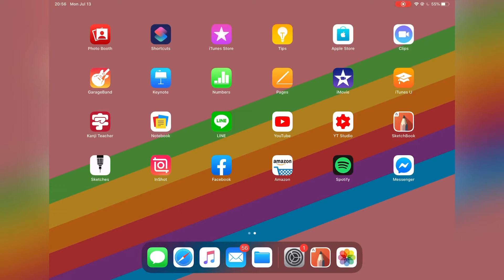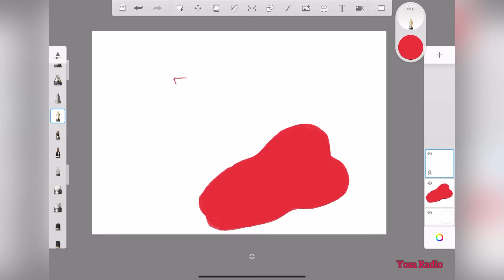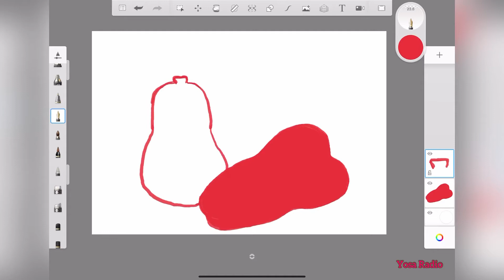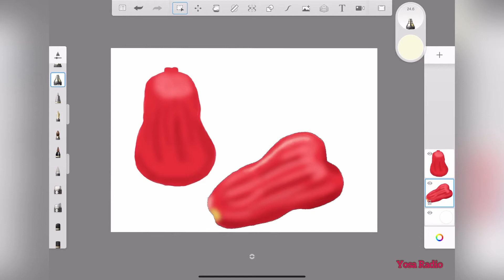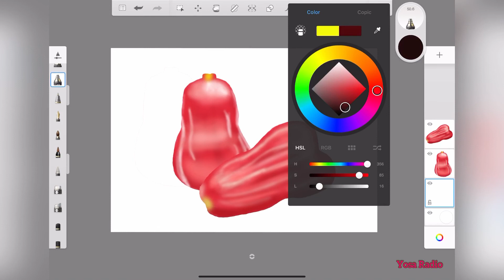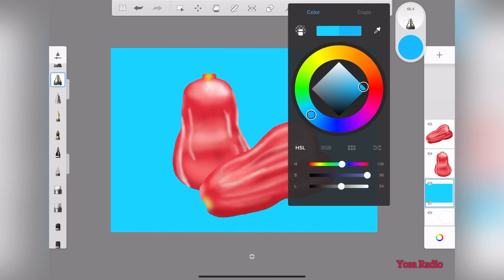YOSART CORNER : DRAWING ROSE APPLES FOR A TOTAL BEGINNER 4# (USING SKETCHBOOK)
Hello everyone... if you are interested in this video, I have a bunch of other similar videos on my channel. please kindly check them out!

For your information, I have 5 segments on my channel.
1. Yosart corner - drawing.
2. Yosavelling - traveling content.
3. Yosaciety - about life, tips, and tricks, interesting daily life.
4. Yosature - all about nature.
5. Yosaducation - about the Universities and schools I have interest in.
Please kindly check them out and choose your favorites.

Thank you so much for supporting me. It means a lot to me.